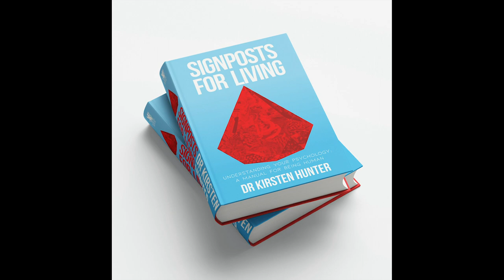Relationships - how to heal hurts. Co-Presenter Kristen Coggan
Podcast: Relationships - how to heal hurts. Co-Presenter Kristen Coggan.

When we have said something or done something to hurt our special person, it is a skill to know how to heal the hurt. How to move forward and genuinely feel okay. This podcast breaks down what we need from the other person in order to overcome our hurts. A simple sorry doesn't cut it. Why? Well we talk through the why's and the how's in this podcast.

Would love to hear your thoughts.